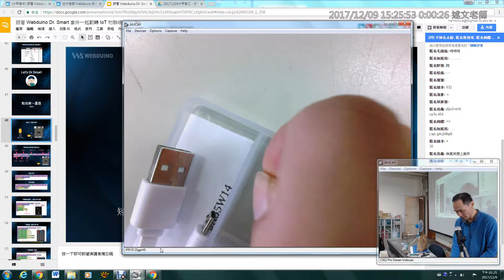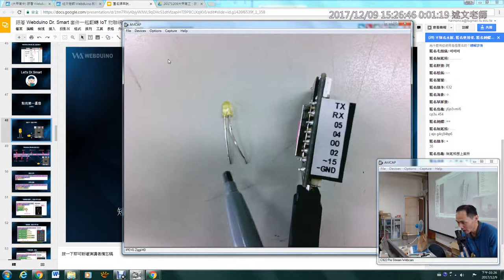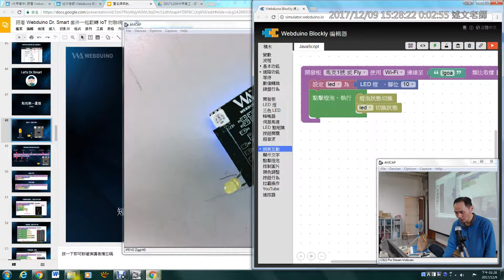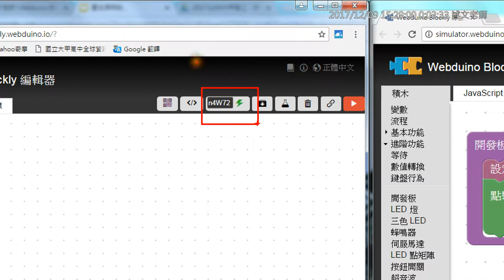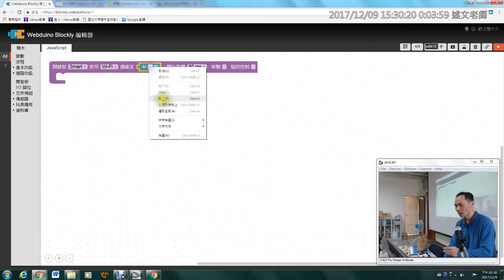10：點亮第一盞真實LED燈